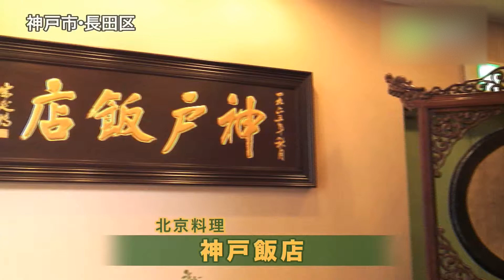北京料理 神戸飯店 - 地域情報動画サイト 街ログ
創業者は、ここ神戸で中華料理を広めた第一人者。戦前の昭和12年にオープンし、地元屈指の名店として存在する。本格中華料理を比較的リーズナブルな価格で味わえるのが嬉しい。山海の幸が中国伝統の技により、さまざまな料理へと変化。その、時には美しく、時には豪快な盛り付けは、思わず目を奪われるメニューばかり。400名が収容できるので、婚礼・披露宴や宴会場として利用することもできます。